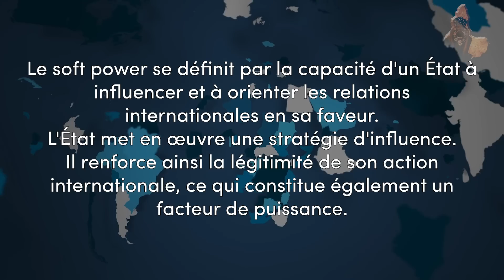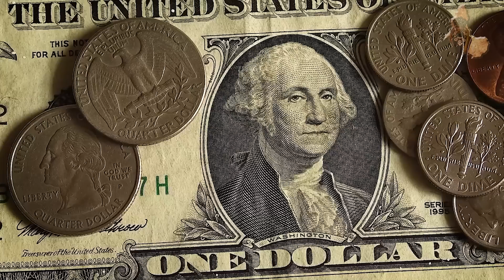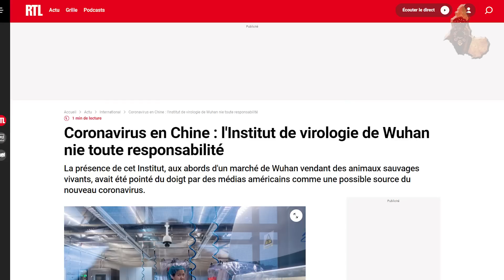Comment MANIPULER ses ADVERSAIRES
⏳ Sommaire

00:00 INTRO + ANNONCE
03:24 USA
07:58 RUSSIE
09:51 FRANCE
12:29 CHINE
16:48 CONCLUSION

👉🏾 OLA LINK : Maison de production audiovisuel et de graphisme.

📚 Sources

► INTERNET

🎶 Musiques utilisées :

► ONE PIECE [LoFi & Hip Hop Beats]

HOTEP !!! Qu’est-ce que le soft power ? comment se décline-t-il à travers le monde ? qui en sont les champions ? et surtout quels moyens utilisent-ils ?

Tout d'abord il faut comprendre les principes de base, qu'est-ce que soft power exactement ? Comment définir le soft power ?
Le soft power se définit par la capacité d'un État à influencer et à orienter les relations internationales en sa faveur. L'État met en œuvre une stratégie d'influence. Il renforce ainsi la légitimité de son action internationale, ce qui constitue également un facteur de puissance.
Cela se fait bien sûr sans recourir à la force armée sinon dans ce cas-là on parle plutôt de Hard Power. Quand il est question de soft power, on pense à la diplomatie, aux institutions internationales (Banque Mondiale), aux événements internationaux (JO) ou même aux équipes sportives (PSG ou le club dans lequel joue actuellement Christian Ronaldo).

C'est la notion selon laquelle le pouvoir peut se diffuser à travers des canaux multiples et parfois sans même qu'il ne soit visible. Et même si on l’appelle soft ça ne veut pas dire que c'est une méthode plus faible ou plus douce, c’est même tout le contraire. Il est extrêmement efficace et souvent plus encore que la méthode armée.